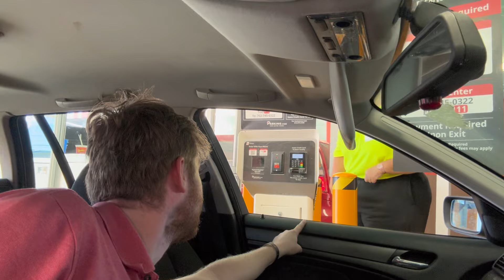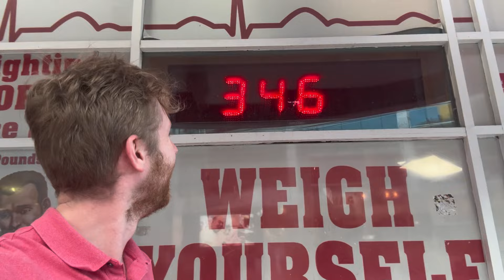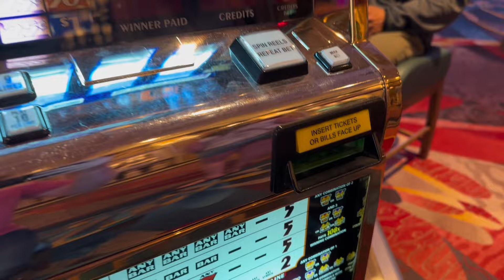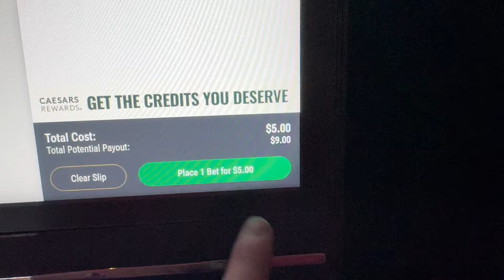Viva Las Vegas! A Journey Through Sin City